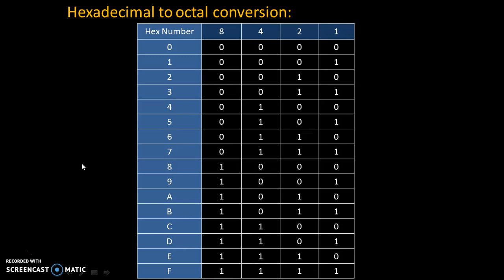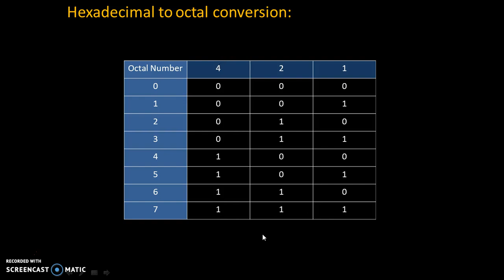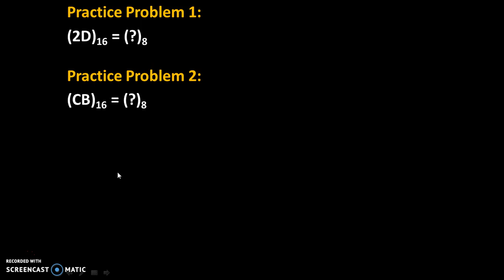Hexadeicmal to Octal Conversion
This video explains hexadecimal to octal conversion with practice problems.